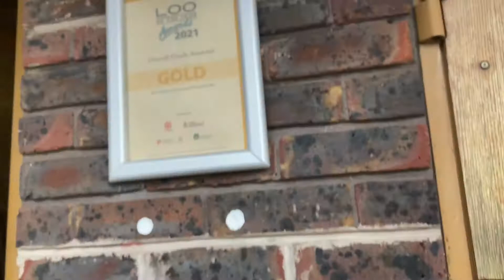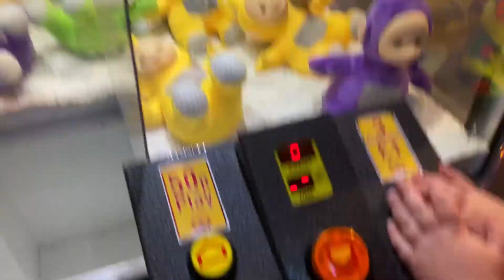Blackpool, donkey rides and pre illuminations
Taking a trip to a random mystery tour location??